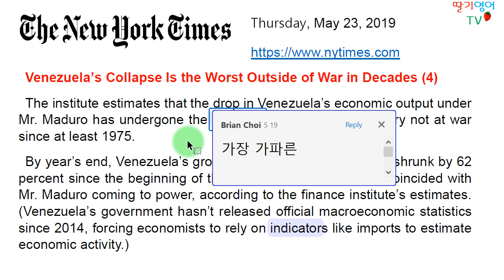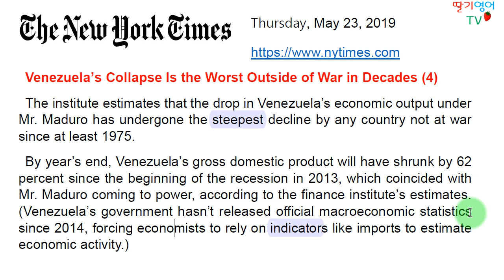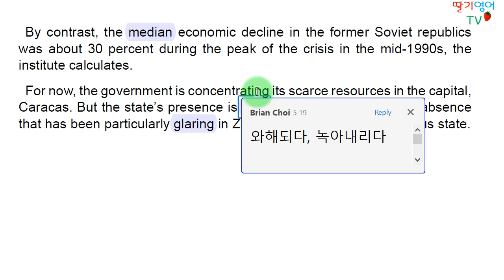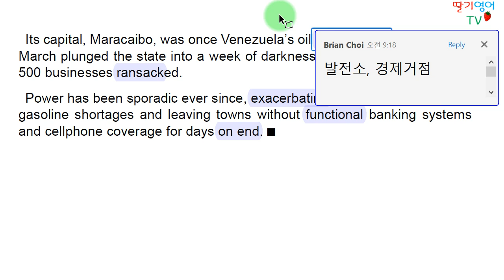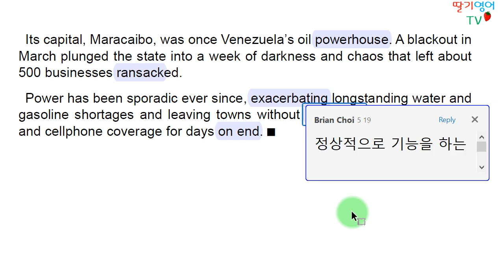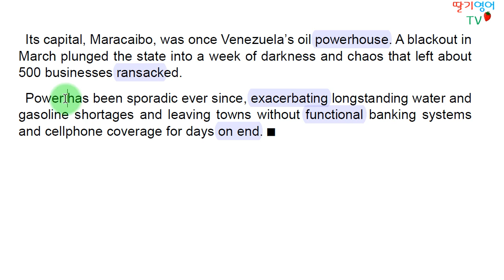[영자신문 기사 통해설] 2019.5.23. 목요일 뉴욕타임즈 (베네주엘라 경제붕괴 기사 통해설: 총7회 중 제4회)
(베네주엘라 경제붕괴 기사 통해설: 총7회 중 제4회)

1. 경력

2. 저서 (책표지에 지은이로 실림)